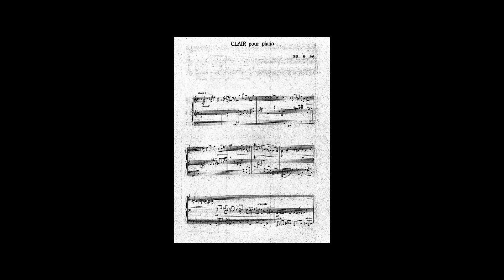渡辺康(WATANABE Koh) - CLAIR pour piano(Synthesized)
作曲：渡辺康
タイトル：CLAIR pour piano

Composer:WATANABE Koh
Title:CLAIR pour piano

渡辺康は1960年愛知県出身。南山大学経済学部を卒業し、その後愛知県立芸術大学に入学し直し、これを卒業した、
またその後さらに名古屋音楽大学大学院に学びこれを修了すると、市民ミュージカルや木管五重奏団への書き下ろし曲など、幅広く展開する。
作曲は岡坂慶紀、依田光正に師事し、電子音楽の取り入れにも積極的である。
その後は椙山女学園大学准教授職など、後進の育成の傍ら、独特の作風の作品を書き続けている。
このピアノ曲は名古屋音楽大学研究紀要に掲載された小品で「月」をいみするタイトルが付けられている。
内容は些か晦渋な響きの作品だが、校正は伝統的なソナタ形式に倣っているように思うわれる。
響きや音列の発展と収束に月の物語が刻み込まれているようである。

この動画は名古屋作曲の会の協力を得て作られています。

使用楽譜；名古屋音楽大学研究紀要掲載
使用写真：名古屋音楽大学企画演奏会チラシより

WATANABE Koh was born in Aichi Prefecture in 1960. He graduated from Nanzan University with a bachelor's degree in economics, and then re-entered Aichi Prefectural University of Fine Arts and Music, from which he graduated,
He also studied at the graduate school of Nagoya College of Music, and after completing the graduate course, he has been widely involved in the development of musicals for citizens and compositions for a woodwind quintet.
He studied composition under OKASAKA Keiki and YODA Mitsumasa, and is also active in introducing electronic music.
After that, he became an associate professor at Sugiyama Jogakuen University, where he has continued to write works in his own unique style while nurturing younger composers.
This piano piece was published in the bulletin of the Nagoya College of Music, and is titled “Moon.
The content of the piece is somewhat austere, but the proof seems to follow the traditional sonata form.
The development and convergence of the sounds and sequences of notes seem to have a story of the moon engraved in them.

This video was made with the help of the Nagoya Composers' Group.

00:00 Opening
00:17 CLAIR pur piano